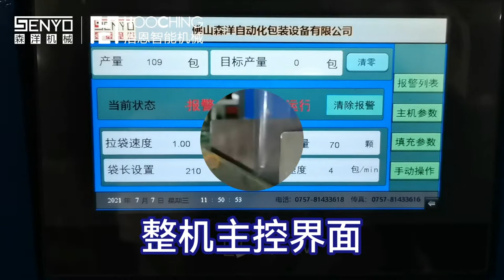Hardware screw assembly packaging machinery equipment case